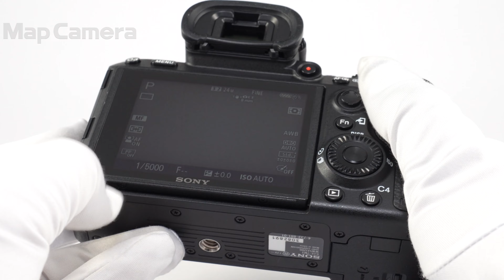SONY (ソニー) α7III ボディ ILCE-7M3 良品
【ココがポイント！】高性能フルサイズセンサーを搭載。常用感度は最高ISO51200。全感度域で解像感とノイズ低減を実現した、高い描写性能を持つモデルです。

【外観】角部に若干のテカリ、塗装ハガレ箇所がありますが、全体的なコンディションは良好です。